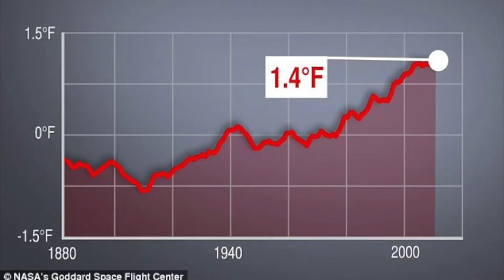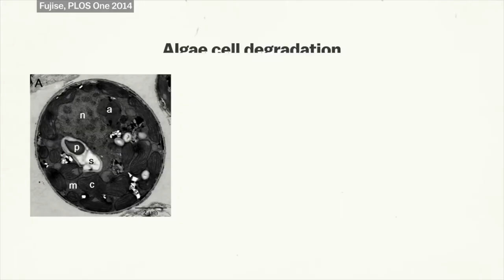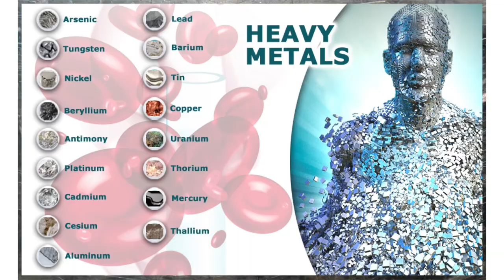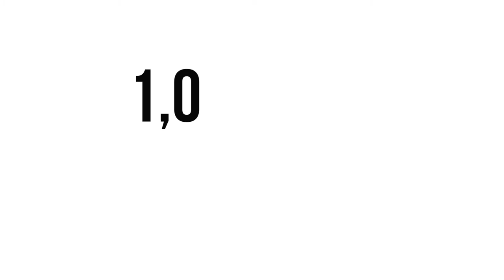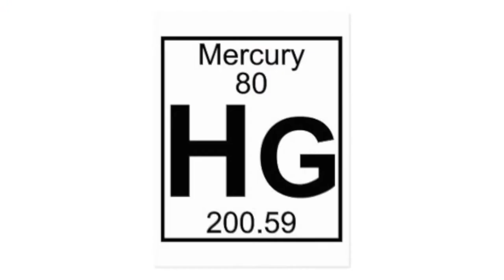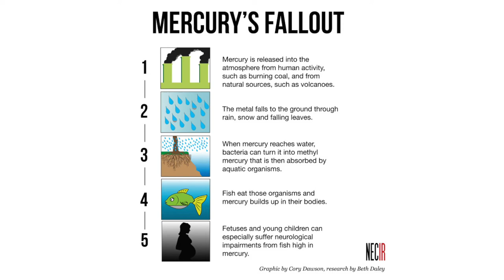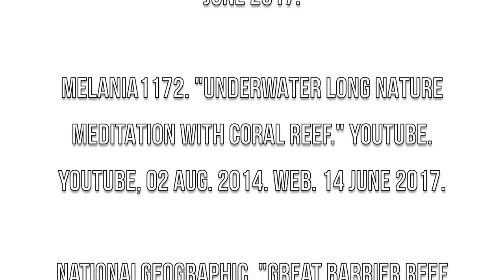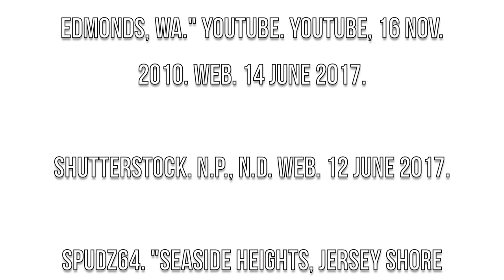Pollution on Our Oceans: Documentary by Lindsey McFee and Lorraine Gadsden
any video or photo used in this film are credited as appropriate, any others not cited are either our own footage, or are for public use. no copyright intended. all music credits go to the original artist.